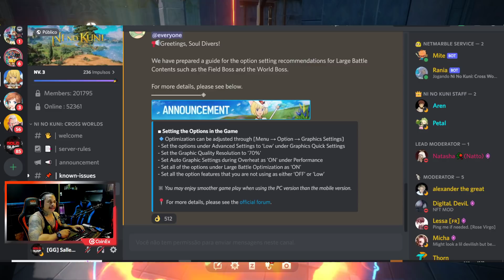ACABOU A MAMATA DO BOSS E JOGUE SEM LAGAR NOS EVENTOS - NI NO KUNI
GOSTOU do vídeo deixe um VALEU ! tmj!